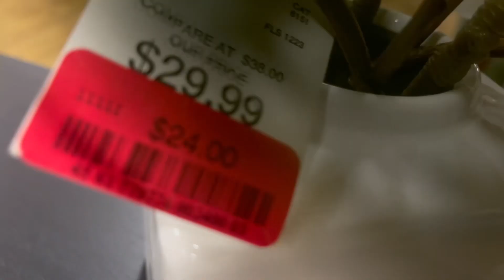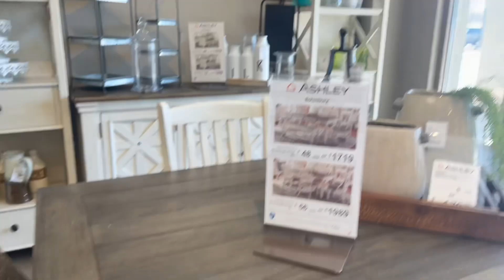Ashley Store and Home Goods